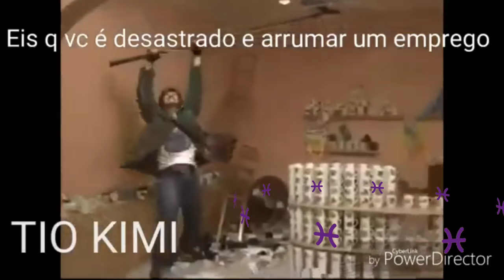Se os signos fossem representados por Orixás. Parte 05- Final| Vida de Yawo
Neste vídeo trazemos com um pouco de humor, um pouco do arquétipo dos filhos de alguns Orixás, comparados com pessoas de certos signos.
Já deixamos avisado de antemão, que signos e Orixás não saõ a mesma coisa!
Ficha Técnica:
Roteiro e edição: Isabel Schelbli.
Revisão de texto: Ana Beatriz Costa.
Câmera usada para gravação: Nikon Coolpix A900
Aplicativo usado para edição: KineMaster Pro Diamante
Aplicativos usados para criação de Thumbnail:Background Eraser, Picsart e Canva Pro.